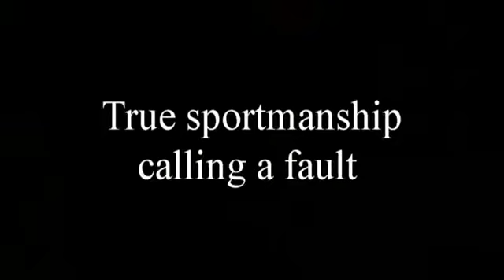Part 6 Sport Hero Event 1